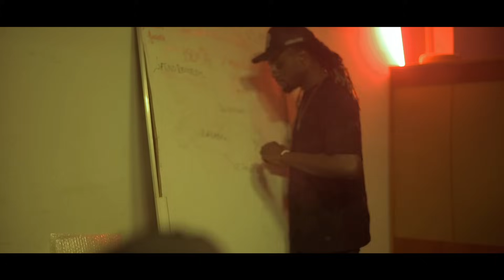Paulelson ft BakaBaki & Yuppie Supremo - Zapadinha (Vídeo Oficial)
Título: ZAPADINHA
Artista: PAULELSON
Featurings : BAKABAKI & YUPPIE SUPREMO
Produtor: MÁRIO FLXW
Captação: LATINO ESTÚDIOS
Mistura: LATINO ESTÚDIOS
Masterização: LATINO ESTÚDIOS
Composição Música/Instrumental: MÁRIO FLXW
Letra: PAULELSON,BAKABAKI,YUPPIE SUPREMO
Editora: LATINO RECORDS

VÍDEO
DIRIGIDO POR: RED MOTION
Produção: LATINO FILMZ
Realizção: RED MOTION

Copyright (P) e (C) 2022 LATINO RECORDS AO distribuído em Portugal por Universal Music Portugal, S.A.